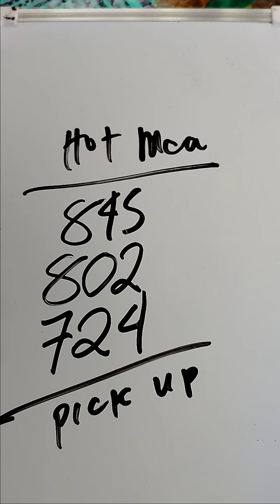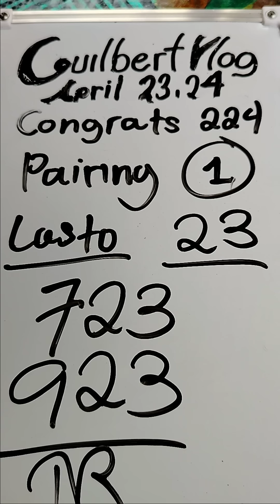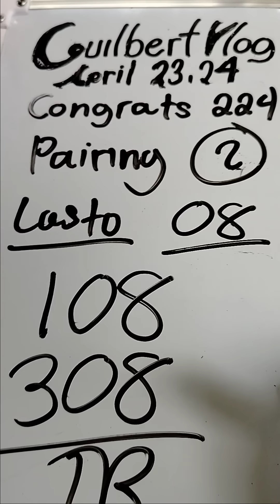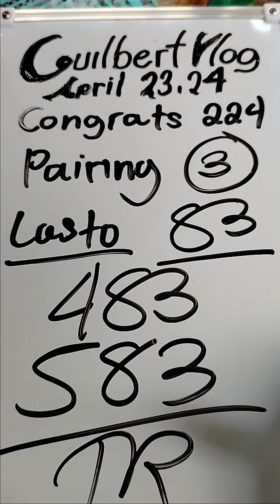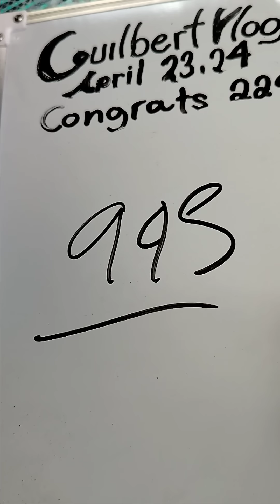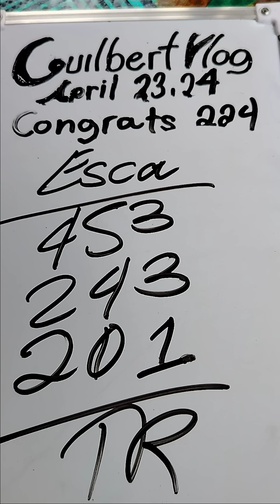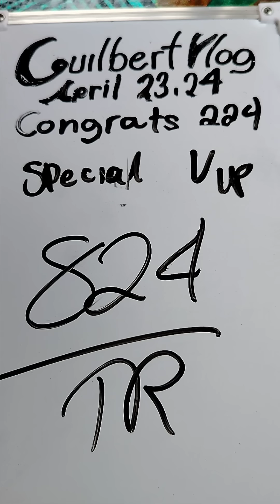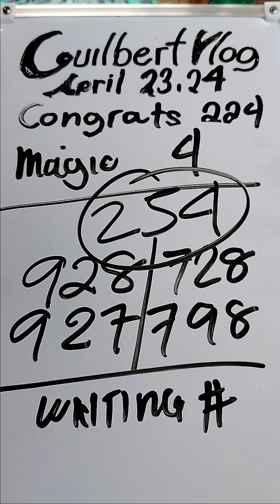YEHEY DAUG TA 224 SWERTRES HEARING TODAY BAGDOK TA APRIL 23,2024